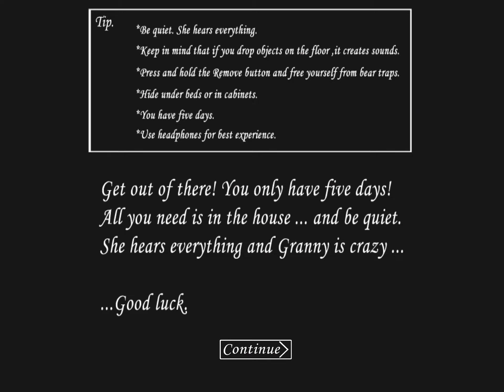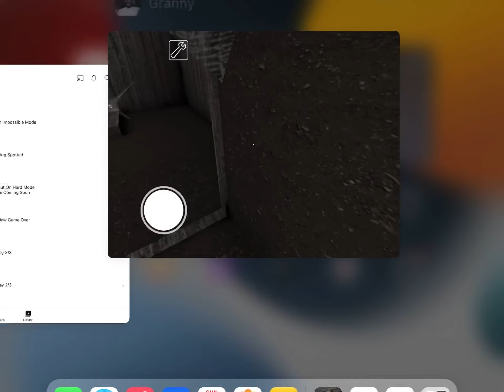Granny Hard Mode All Death Scenes (Including Attic Game Over Scene)